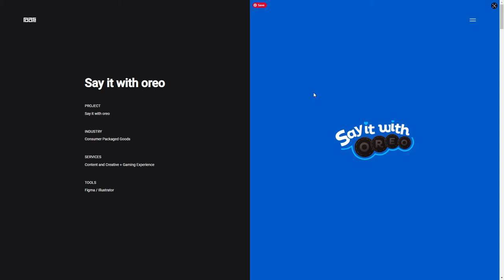Portfolio Design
Portfolio Design By Rahul Das R From India
Rahuldas is Creative Sr. UI Designer in MediaMonks – India studios and other associated regions on demand. He is passionate about designing and always looking for new things to do and learn as a result. with over 8 years of experience in UI UX Design / creative direction, and Branding design & illustration.